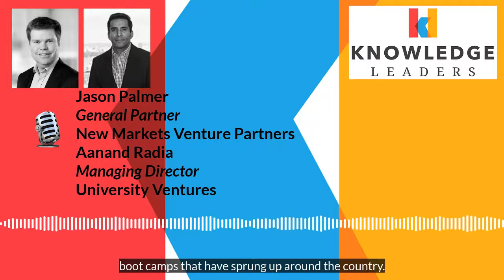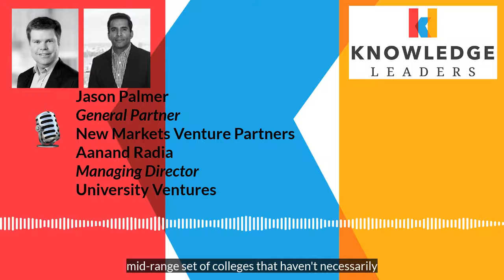How Can Companies Attend To The Need For Technologically Advanced Workers? With Jason Palmer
Jason Palmer, New Markets Venture Partners, discusses the companies, including Galvanize, that are helping merge the gap that has been created with postgraduate students needing a larger technological skillset than provided in college.